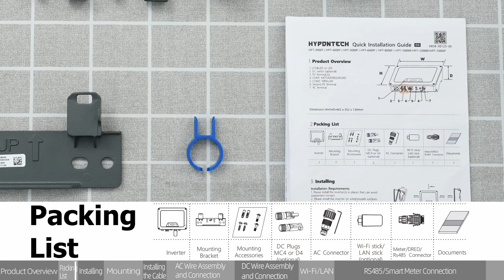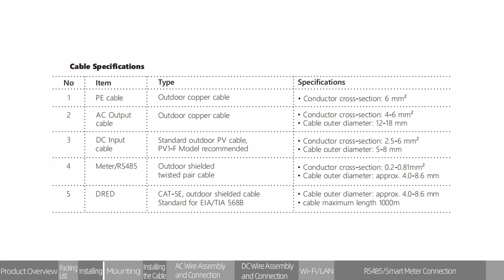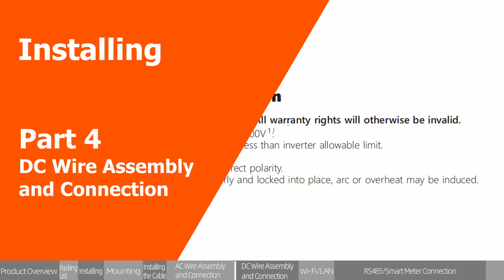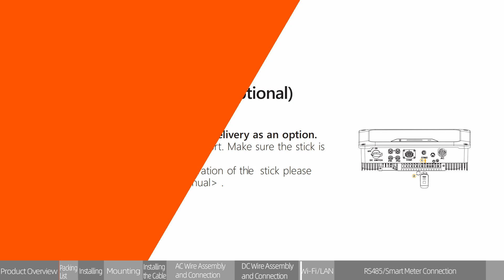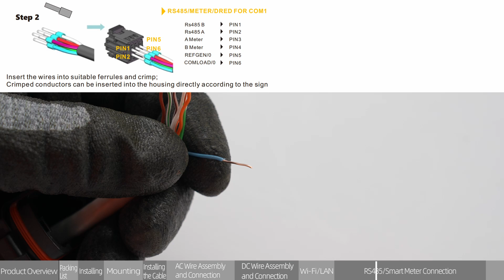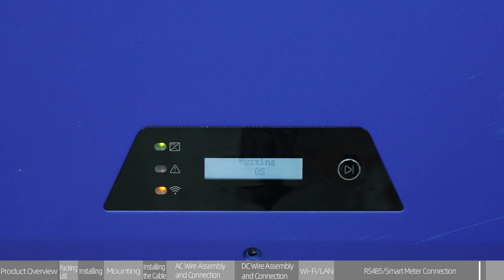Installation Guidance of Hypontech HPT3-15K pro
In this video, we will guide you how to install the Hypontech HPT3-15K pro three phase on grid inverter.